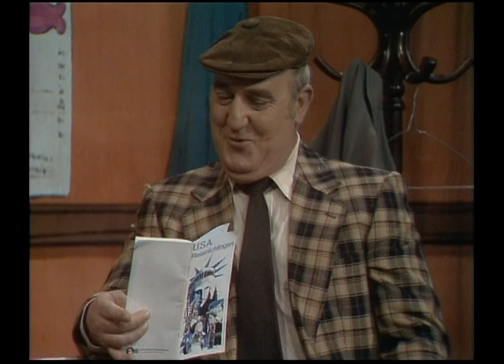De Mounties De hilarische shows van DISK 1 VAN 3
Entreepraatje: De mop
De mannenboetiek
Hotel Bellevue
Quickies Casino
Het laatste rondje
De bruidegom
Quickies televisie
De glazenwasser
Quickies strand
Het vakantie kamp